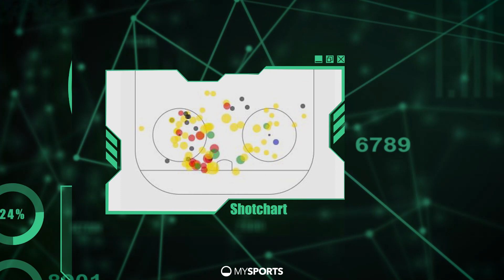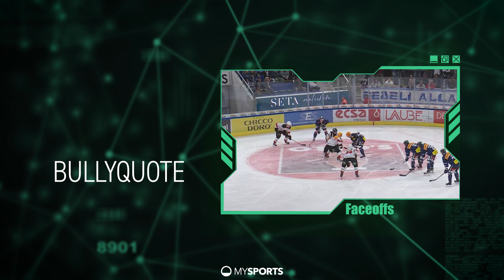Scouting-Report: Lausanne-Stürmer Antti Suomela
Antti Suomela hat bei Lausanne eingeschlagen. Wir haben die Spielweise des Finnen analysiert.